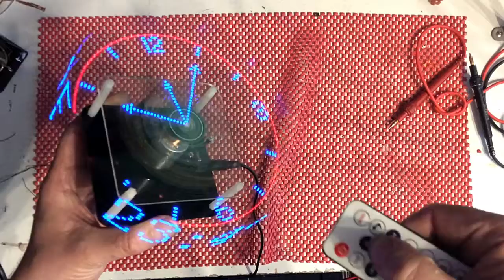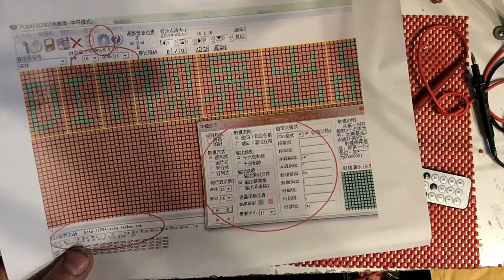Rotating LED Kit from Banggood.com Build part12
Part 12 of a multipart kit build.
Banggood rotating LED kit from start to finish.